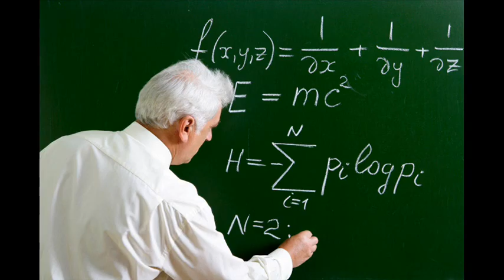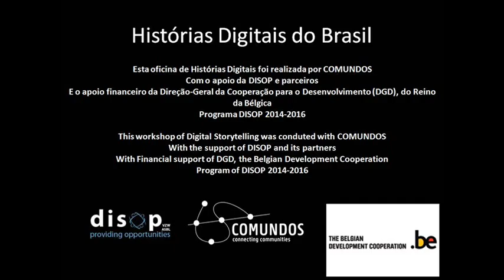Vida que transforma vidas. Por Leonildo Moura.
O vídeo fala da experiência do Educador Social, Leonildo Moura na Ong Grupo de Informática, Comunicação e Ação Local – GIRAL através do Projeto Agentes de Desenvolvimento da Comunicação.

The video tells of the experience of a social educator, Leonildo Moura from the NGO  Informatics, Communications and Local Action Group (GIRAL), through the  Communications Development Agents Project.